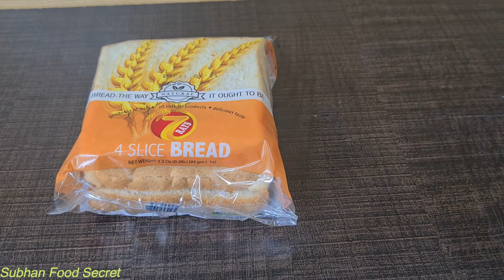Mango And Bread Recipe||Rabri Recipe|Rabri Recipe With Only 2 Ingredients||Rabri Doodh Recipe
Hi dosto aj ki is video main hum ap doston k liye ly kr ay hain mango and bread recipe isy bnana bhut zyada asan ha or bhut zbrdast si bn k tyar hoti ha mango rabrri srf 2 cheezon sy or 2 mint main bn k tyar ho jati ha apko agr aj ki ye rabrri ki recipe achi lgi ho to meri video ko like kriye ga or mery chaenl ko subscribe zroor kriye ga Mango And Bread Recipe||Rabri Recipe|Rabri Recipe With Only 2 Ingredients||Rabri Doodh Recipe||
Subhan food Secrets is all about Village foods, Street foods,Travel foods, Hotel foods.

10 Minute Chicken Recipe || Quick & Easy Chicken Recipe By Subhan Food Secrets